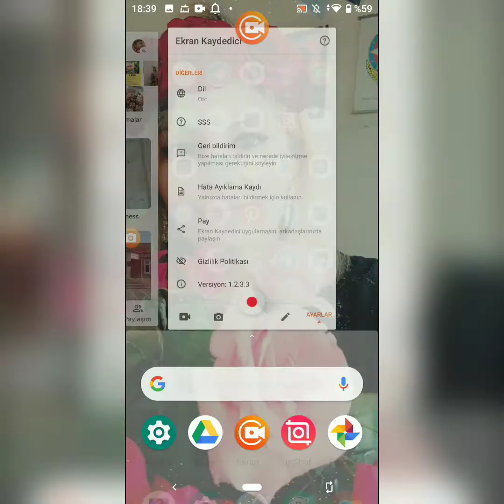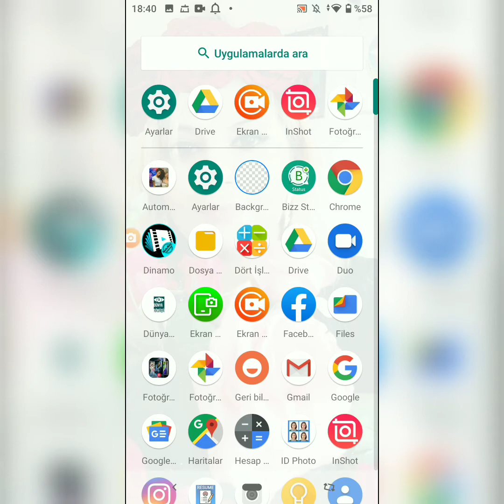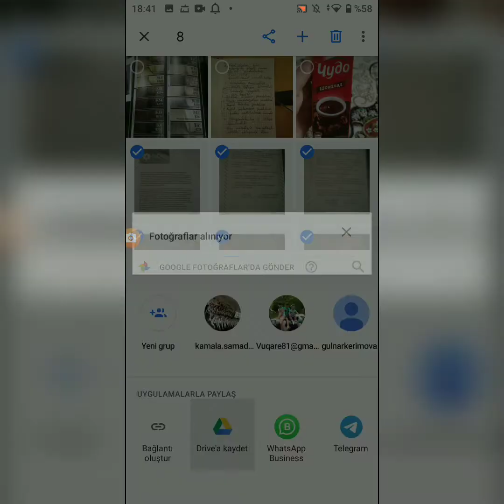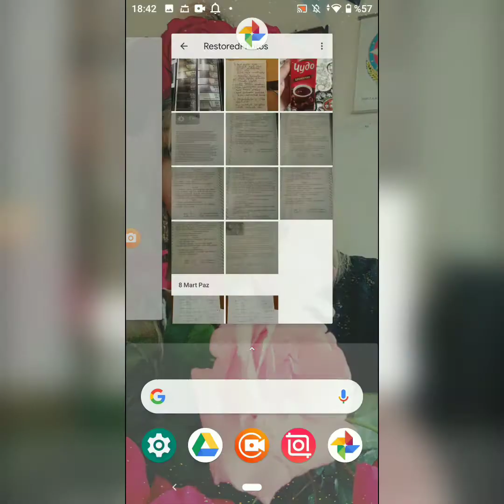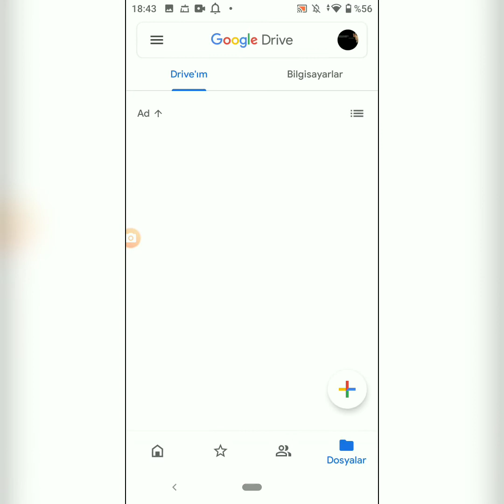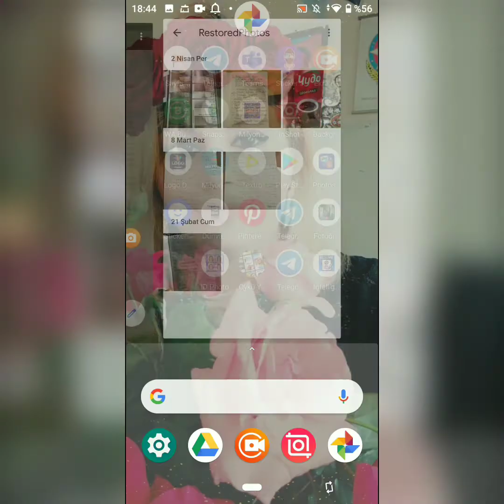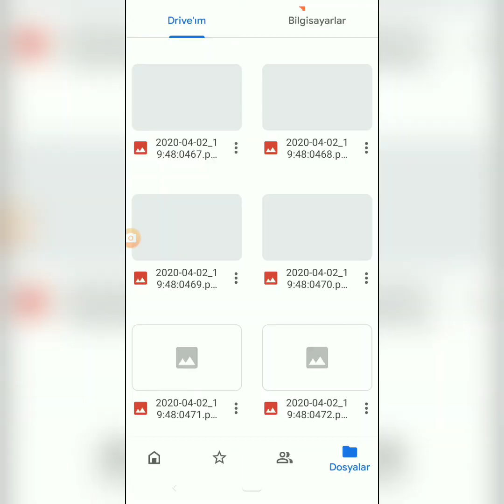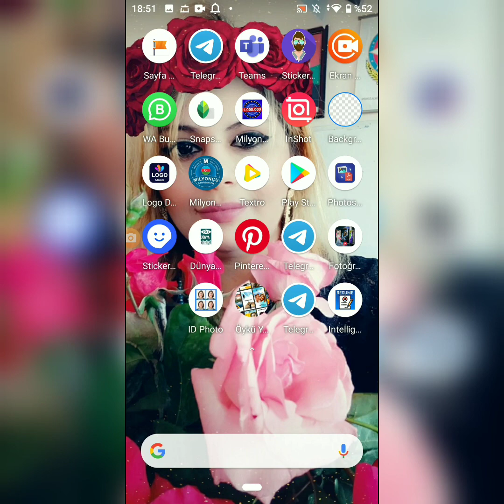Bu video vasitəsilə Şəkil və videolarinizi silmək məcburiyyətində qalmayacaqsiniz!.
Hər birimizin xatirələrlə dolu vide və səkillərimiz faydali dokumentlərimiz var. Lakin bəzən onlari silmək məcburiyyətində qaliriq. Çünki telefonumuzun yaddasi dolur  Və biz  səkil və video cəkə bilmirik. Daha bu cur olmayacaq. Bu video vasitəsilə sizlər səkil və videolarinizi draviniza kecirib  telefonunuzun yaddasinda yer acib yeni videolar və səkillər cəkə biləcəksiniz. Əməyə hörmət olaraq bəyənək. KANALİMA ABUNƏ OLUN KI BÜTÜN YENİLİKLƏRDƏN XƏBƏRDAR OLASİNİZ.